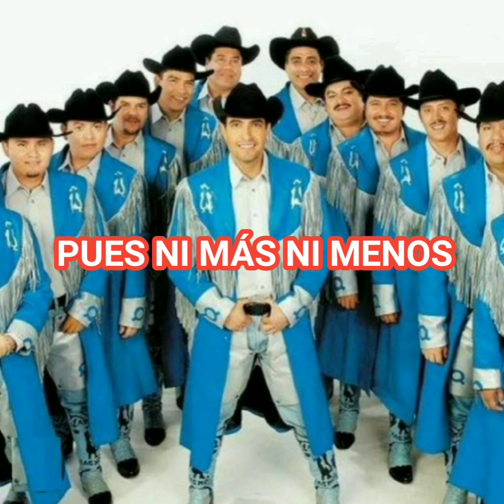KARAOKE LA SUEGRA BANDA MACHOS